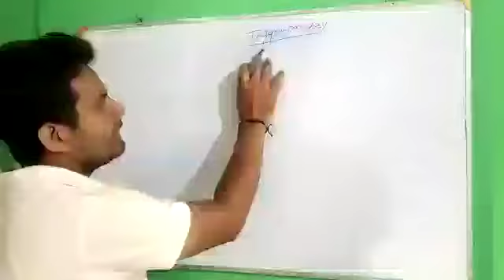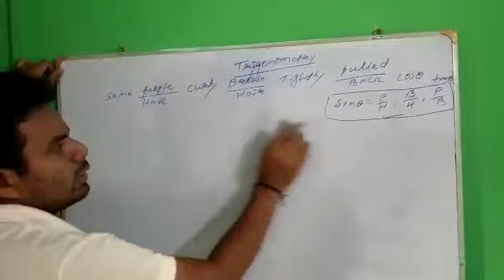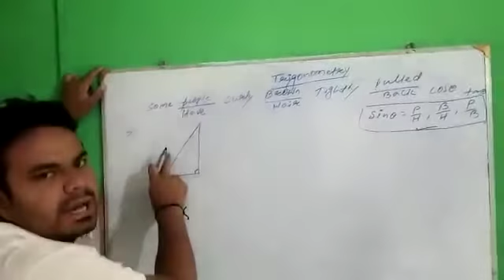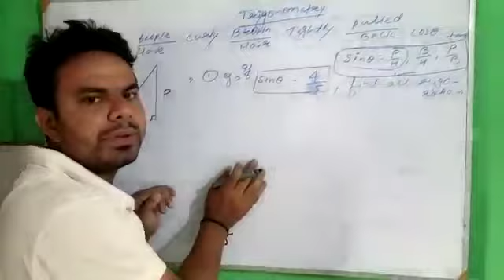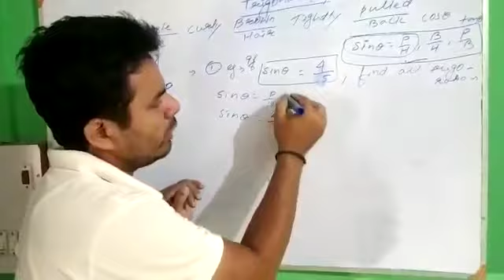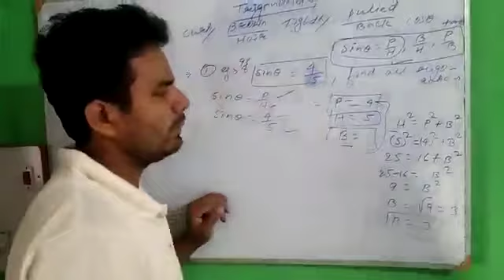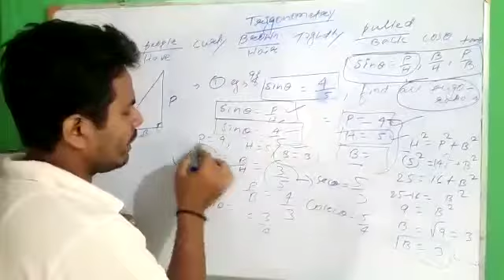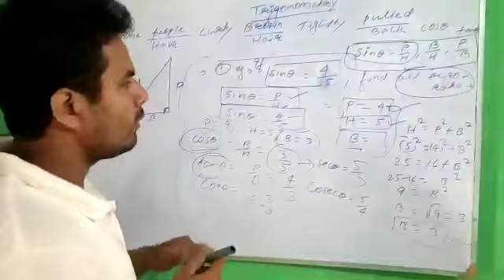Trigonometry part- 3 Class-10th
Trigonometry ratio & example.